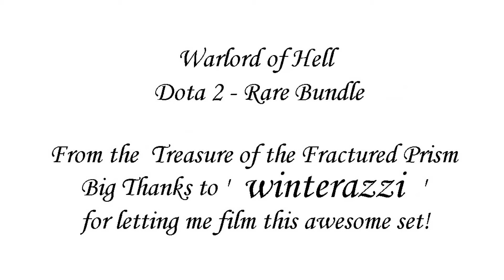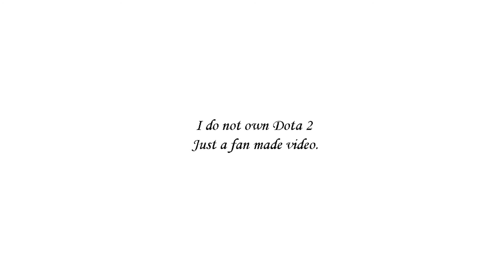Warlord of Hell - Dota 2 - 1080p FULL HD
Dota 2 Rare Bundle

From the Treasure of the Fractured Prism

*HIGH QUALITY*